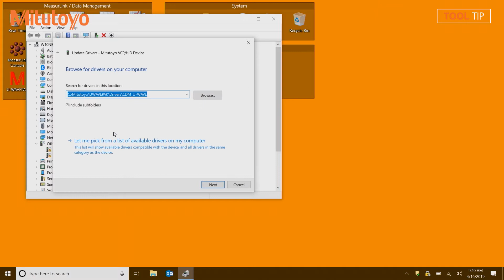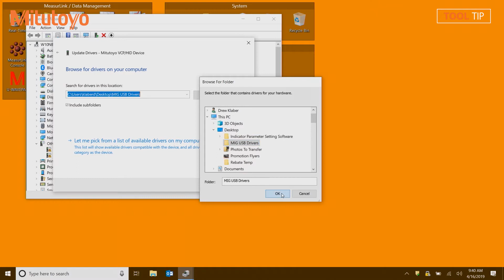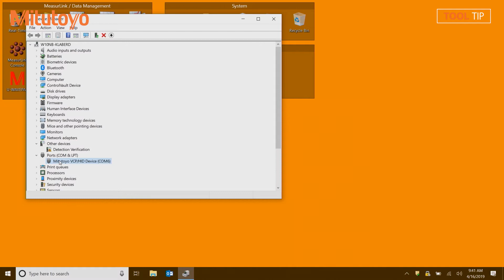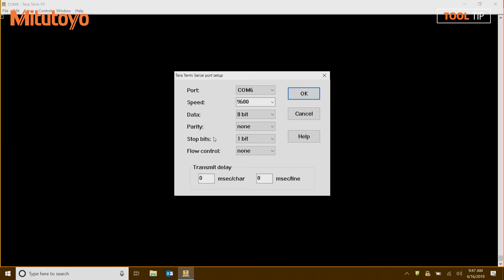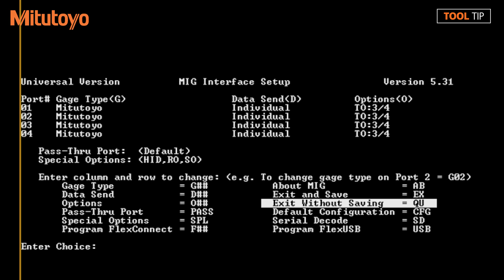Mitutoyo Mig-4 Data Input Tool - Digimatic Data Collection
Learn how to access the menu of a Mitutoyo MIG-4 measurement data transfer device, the multiplexer MIG-4USB and MIG-8USB convert digimatic data collection output measurements to ASCII text via USB or RS-232C and outputs it to an external data management system such as PC.